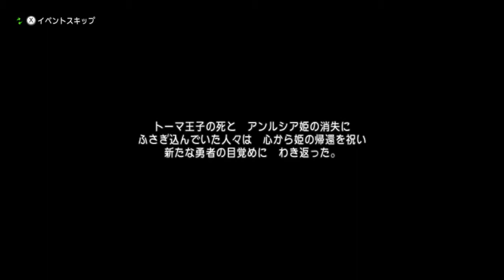【りんとと観るドラクエ10】ver2眠れる勇者と導きの盟友ストーリーダイジェストpart2【ネタバレあり】